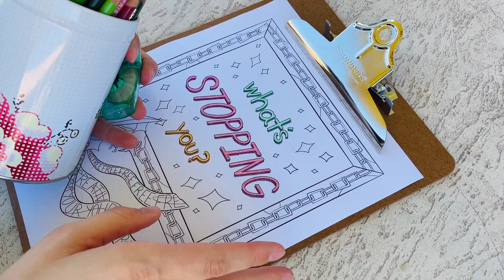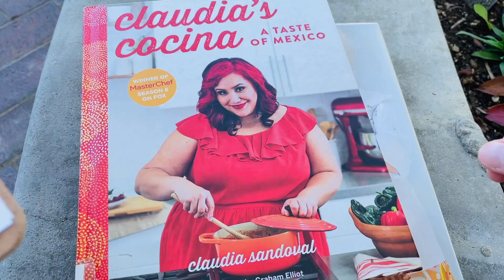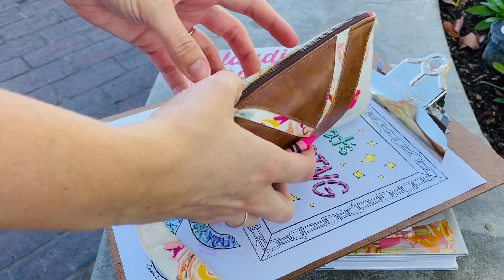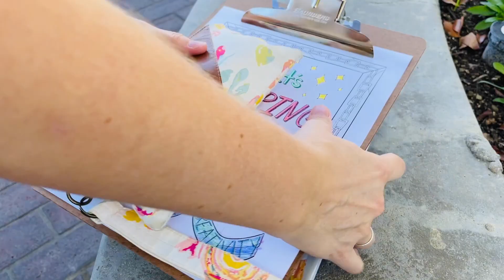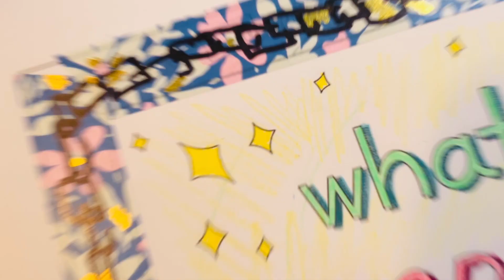What's stopping you? How to FREE YOUR CREATIVITY | meditative affirmation coloring on the go!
What's stopping you? I took my coloring page clipboard with me everywhere today, clipboards are amazing for a busy art on the go type of day, and processed. What has kept me from my art? What keeps me from expressing myself? What doubts or fears tinge the edge of my creativity? And I'd like to extend those questions to you, as well. The more we're aware of what's holding us back, the better we can dialogue our way through it. Gently, patiently, persistently. We can free our creativity, one coloring page at a time.

Want to color along?

We all have our own creative blocks. No need to work through it alone.

WANT FREE ART? I'm painting 100 original art postcards and sending them through the mail with encouragements written on them. From me, to you. U.S. addresses only, see link below for details!

Project Recipe Book: For anyone with a Million Great Ideas and Never Enough Time,
Vibrant Minds: A Playful Personality Coloring Book,
Fire Friend Journal,
Aurora Clouds Journal,
Melt Away Journal,

Affirmation art like this is amazing for affirming those skills and qualities in our selves that we often overlook. We see ourselves a little better and treat ourselves a little more kindly when we take a moment to stop--reflect, meditate, ponder--who we are and how we can grow.

Music thanks to:
- seeyouthere, Indigo (Ft. DEOVI) from Palette.